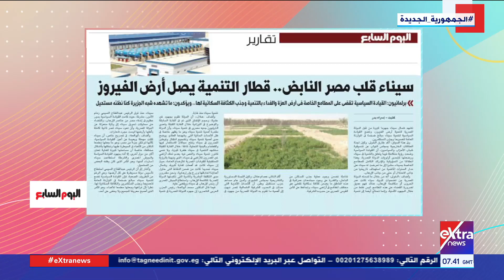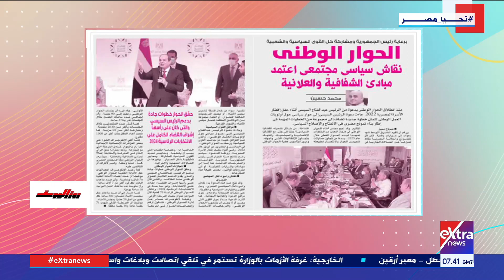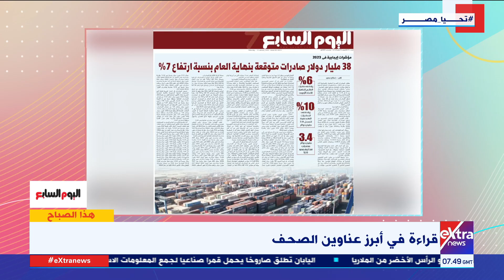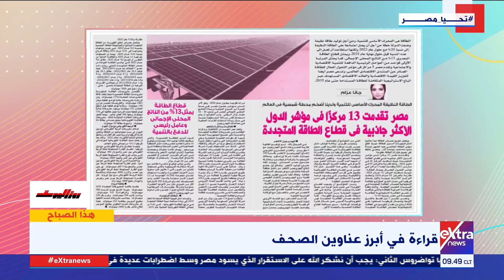هذا الصباح| قراءة في أبرز عناوين الصحف مع الكاتب الصحفي محمد الجالي